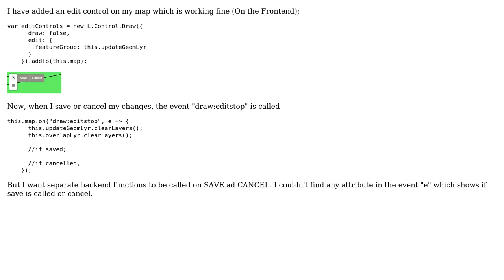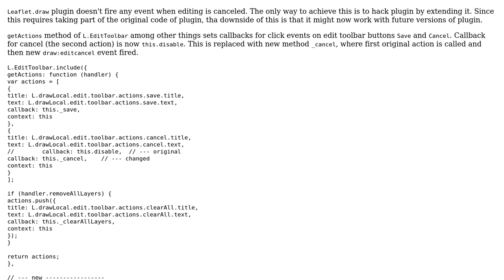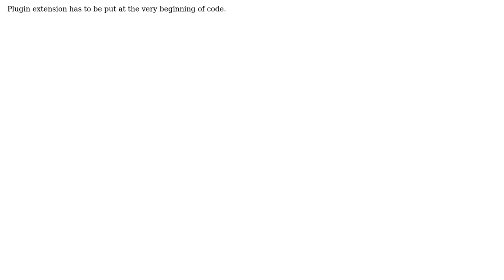GIS: Custom functions for SAVE and CANCEL on Leaflet.draw edit control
With thanks & praise to God, and with thanks to the many people who have made this project possible! | Content (except music & images) licensed under CC BY-SA | Music | Images & others | With thanks to user TomazicM user Tayyab Mir and the Stack Exchange Network Trademarks are property of their respective owners. You are responsible for your own actions.